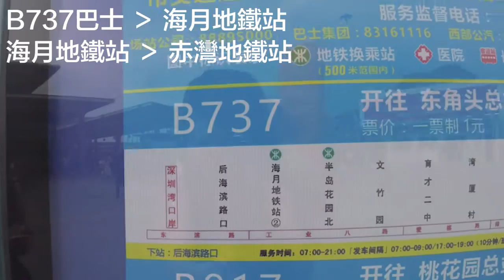深圳頑雪玩後報告！你要搵嘅野都喺晒度！ 🏂Shenzhen Colorsnow review⛷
深圳世界之窗有得滑雪就好多人都知，但係上年係喺深圳蛇口都開咗個滑雪場。同世界之窗唔同既係，呢個唔係真雪，而係旱雪；而除咗滑雪之外，呢度仲有彈床同其他野玩！
但係網上面真係搵唔到太多頑雪既資料，所以決定實地考察一下！

價錢：
單日任玩（兩項） 268RMB
彈床 1小時 80RMB
旱雪跳台 全天 168RMB
3D／布幕滑雪機 15分鐘 120RMB
旱雪樂園 1小時 118RMB

雪具租賃費：50RMB一套（雪板，雪鞋，護具，頭盔）

的士深圳灣口岸›頑雪：50RMB
巴士B737 › 海月地鐵站
海月地鐵站 › 赤灣地鐵站
赤灣地鐵站C出口步行7分鐘